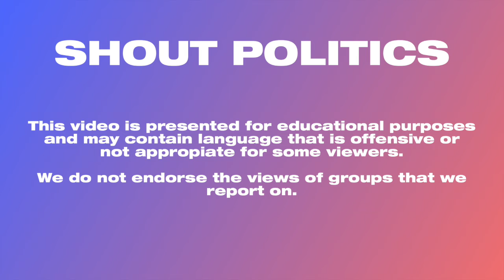Trump Announces He Will Temporarily Defund WHO